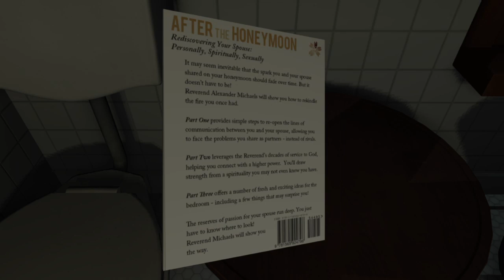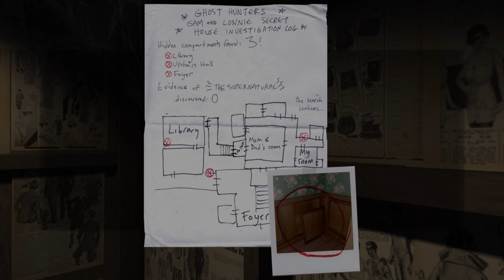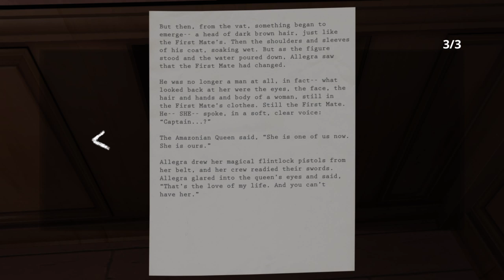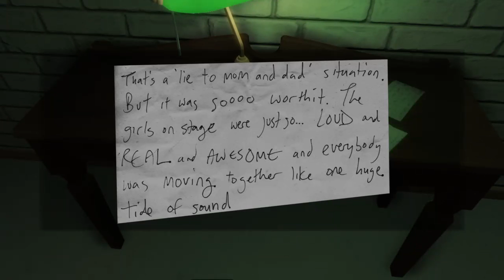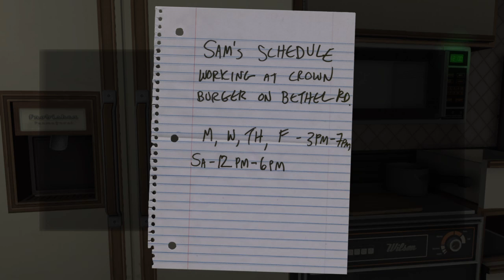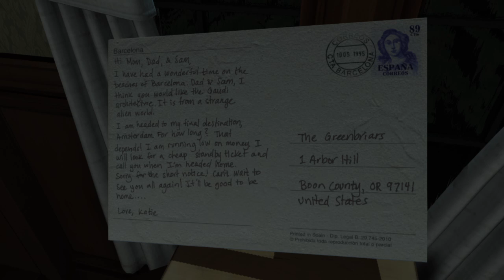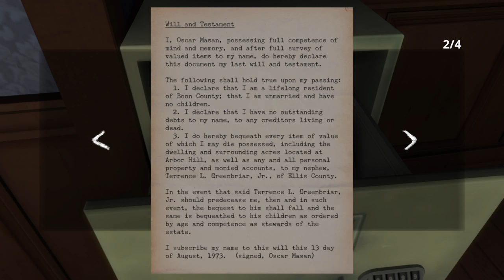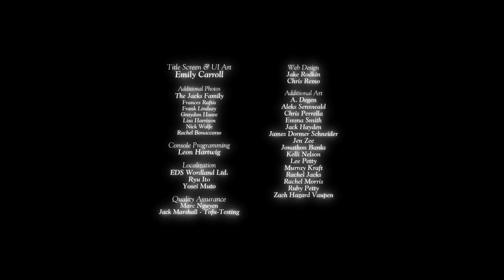Let's play Gone Home Pt2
Snap: Jmart24_24
My Mate's twitters!
Snap: Jmart24_24
My Mate's twitters!